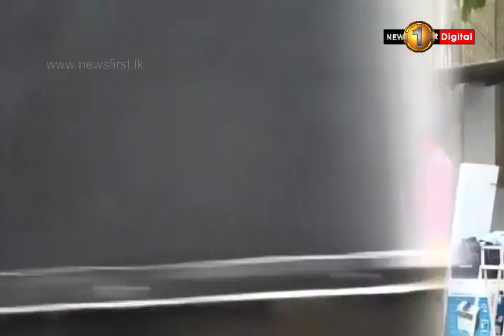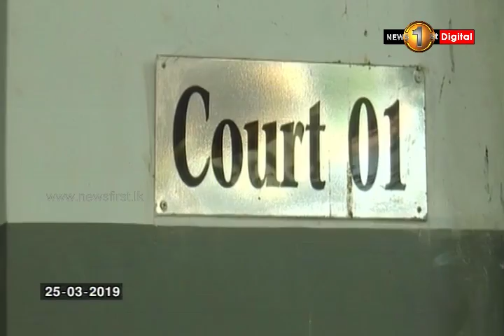News 1st: Lunch Time English News | (25-03-2019)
News1st English Lunch Time Bulletin - 2019/03/25